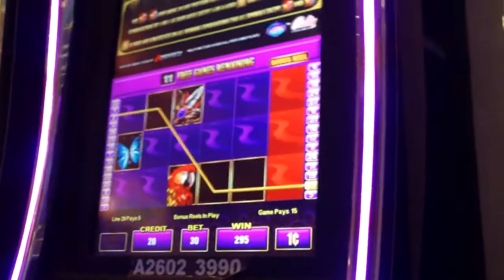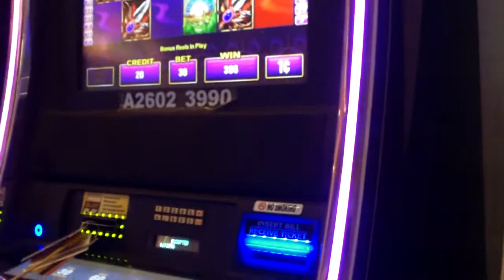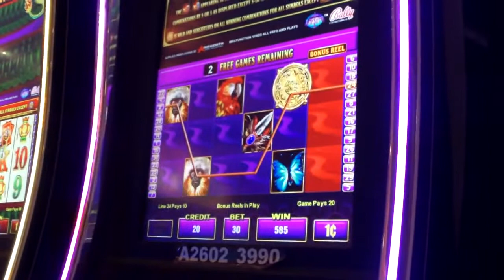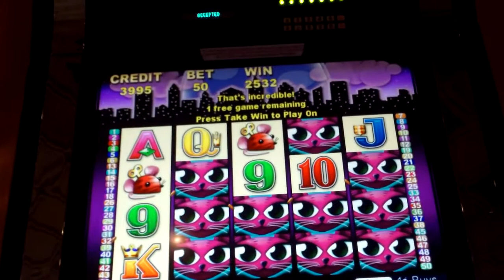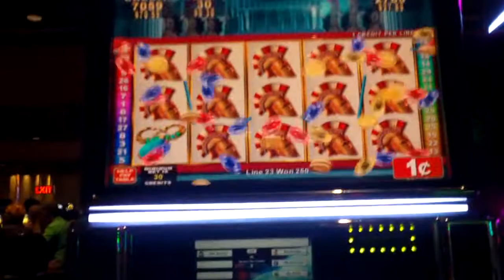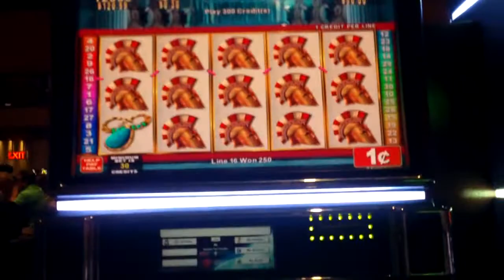Fun in Atlantic City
Having some fun in Atlantic City